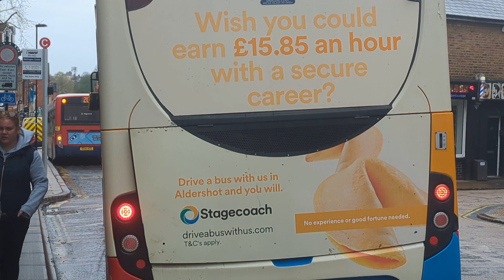Here is the new livery Stagecoach bus 36702 on the number 19 in Aldershot Wednesday 10 April 2024